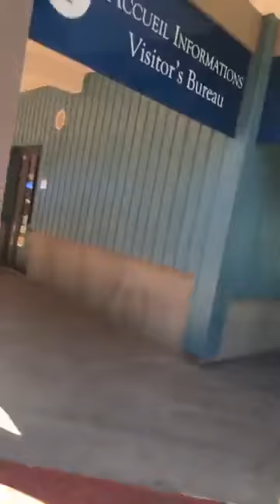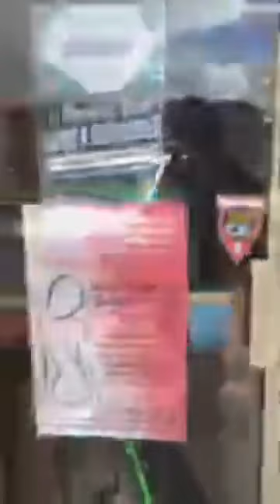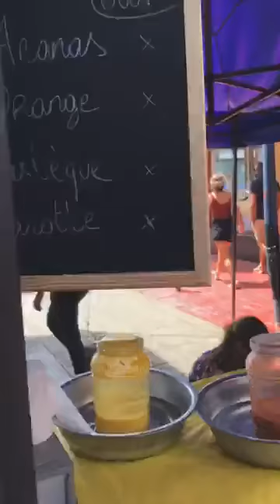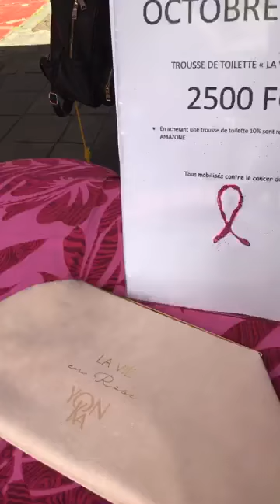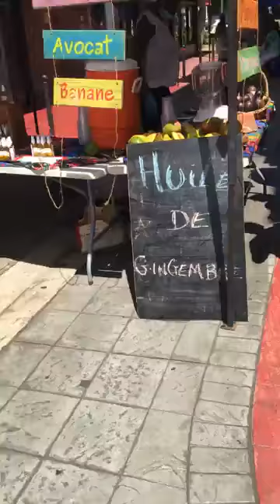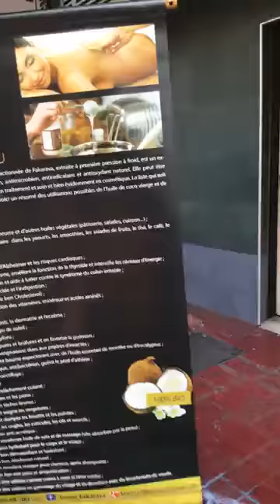HitiLive au Local Market 1